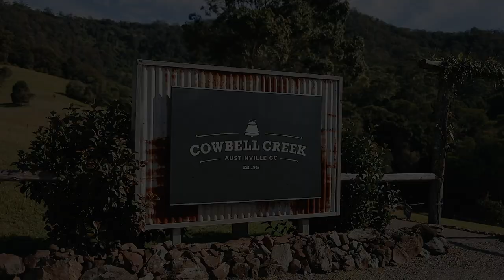Lush Garden Wedding At Cowbell Creek Austinville | Wedding Videography | White Lace Films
ASHTYN & MITCHELL ♥

There’s nothing sweeter than seeing Ashtyn & Mitchell tie their marriage under the white pergola of Cowbell Creek. The two exchanged heartfelt, but hilarious vows that had everyone tearing up and giggling at the same time. Their wedding was bright, airy and the perfect balance of rustic and minimalistic. Not to mention all the cute fluffy animals Ashtyn & Mitchell got to pat! 🦙🐮 Literally the best day ever! Wishing you guys the best today and always x
The Team:
Venue// Cowbell Creek Austinville
Photography// True North Photography
Celebrant// Toni Paget- Wedding Celebrant and MC
DJ// NikNat Entertainment
Caterers//  Fire'N'Dough - Wood Fired Pizza
Florist For Styling// Missy La'Belle
Florist For Bouquets// Eden The Flower Shop
Hair Stylist// Sarah Kelly Co
Makeup Artist// Makeup Maree
Transport// Larry's Limousine Service
Gown// Made with Love Bridal

SyncID:
MB01XV26IRHOGGS
MB01G0NQ5H1KYKT